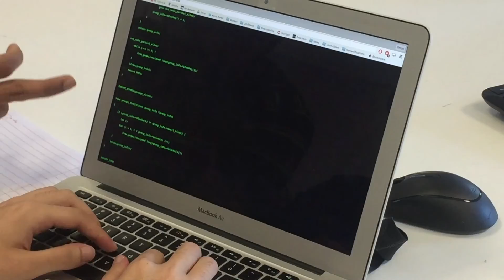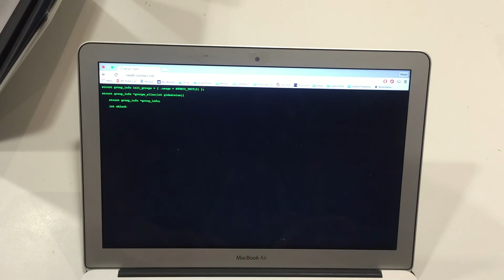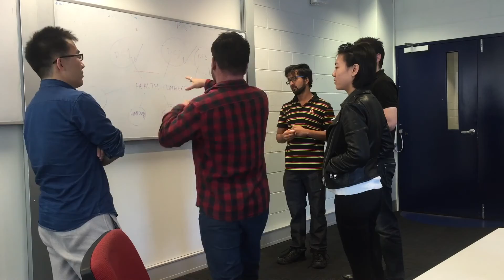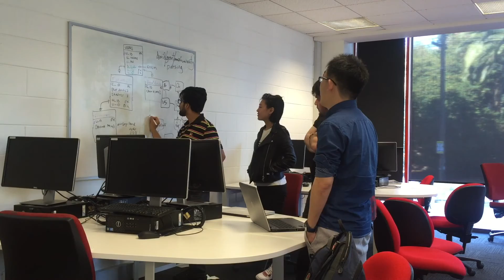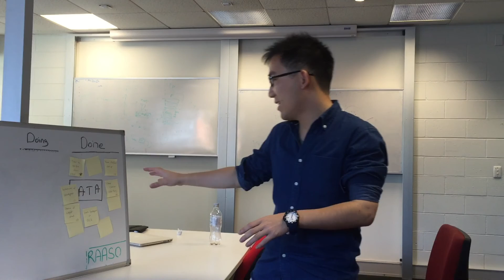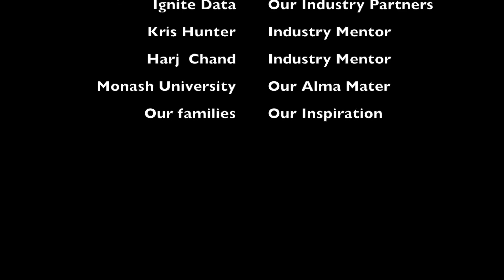RAASO Tech Learning Journey - FIT 5120 Monash